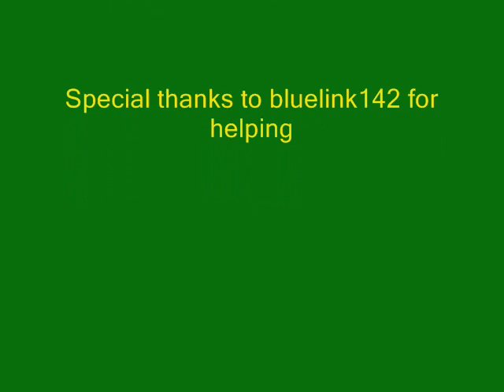The Legend Of The Legend Of Zelda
This is a song Me and bluelink142 made.
Song clips are produced by nintendo.